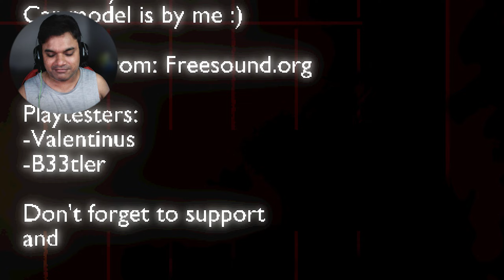LATE LAUNDRY GAMEPLAY | Don't Do Laundry At Night | Indie Horror Game.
New PC Gameplay. Full Game Walkthrough.
It's late at night, you just want to do your laundry, but there's no water at home due to pipe burst so you venture out and find this 24 hour laundry place, you won't like what happens there...

Late Laundry Game In Hindi | Late Laundry Gameplay In Hindi

ABOUT LATE LAUNDRY:
In this game you will get to experience what happened to the player that you are playing as, the horrific events this place has to offer such as doing laundry late at night in a mysterious area, that definitely doesn't have any scary events or monster running around.